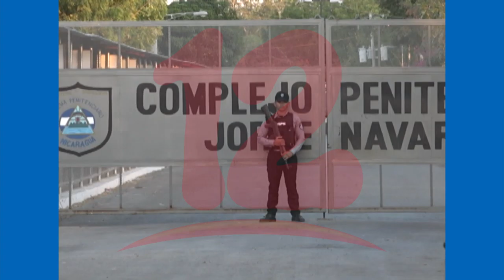Ley Ciberdelito será utilizada para un pretexto jurídico y crear miedo en las personas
NosResistimosAlEmbargo Informe de la CIDH sobre la situación que se vive el país en materia de Derechos Humanos, revela la realidad de los nicaragüenses, dijo Martha Molina Miembro del Observatorio Pro Transparencia y Anticorrupción.